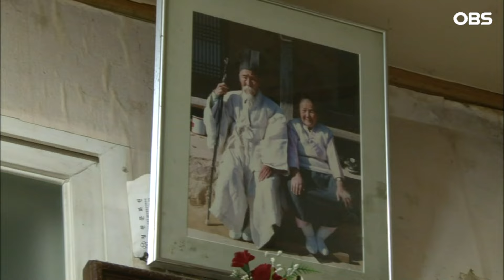[다큐 ‘가족’ 298회①] 부모님 산소 옆에 움막 짓고 하루 세끼 상식 올리며 시묘살이 한 68살 효자 아들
OBS경인TV [멜로다큐 가족] 298회 "마누라~ 일 좀 그만 하소!"

충청북도 청원군 인심 좋기로 유명한 고장에서 존경받는 소문난 효자 남편 조육형 씨와 그런 남편 때문에 속 터지는 아내 이금숙씨가 살고 있다.
남편은 시묘살이 3년을 치르고, 지금도 매일 소를 타고 부모님의 산소에 문안 인사 드리는 유별난 효자. 그런데 그런 남편을 둔 아내는 불만이 한가득하다. 남편이 농사일에 무신경하니 소문난 억척 아내의 잔소리를 끊이질 않는다는데…. 평생 농부로 살아온 부부의 이야기가 펼쳐진다.